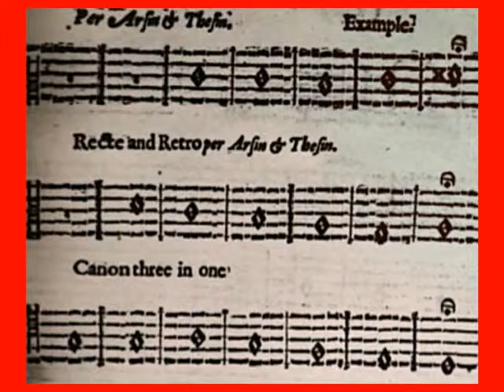Elway Bevin: Dreistimmiger Mehrfachkanon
Elway Bevin: Canon. Three in one. Recte et Retro per Arsin et Thesin, in:
Elway Bevin: A Briefe And Short Instruction Of The Art Of Musicke, to teach how to make Discant, of all proportions that are in use: very necessary for all such as are desirous to attaine to knowledge in the Art; And may by practice, if they can sing, soone be able to compose three, foure, and five parts: And also to compose all sorts of Canons that are usuall, by these directions of two or three parts in one, upon the Plain-song. London: R. Young, 1631, p. 23, No. 1